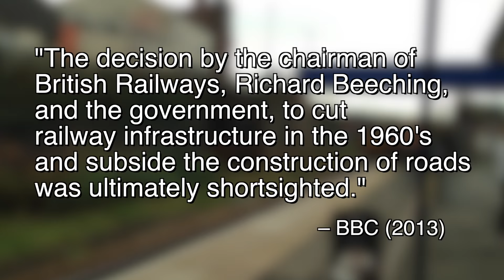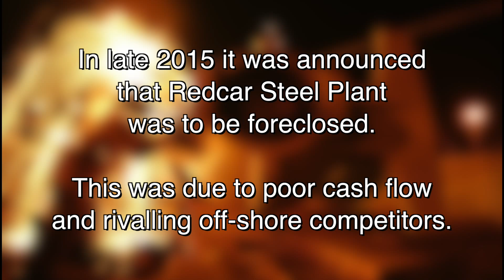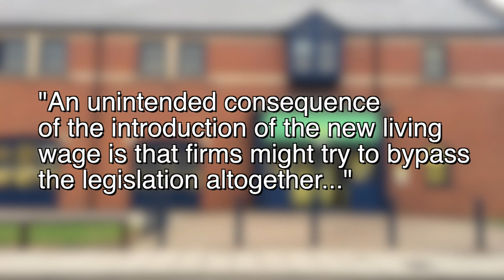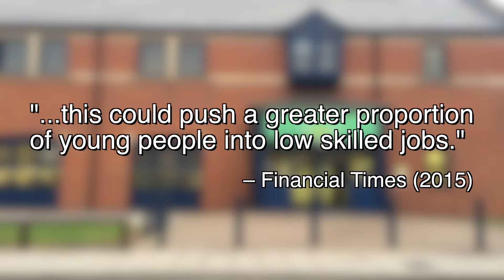ARBS Summative – Exernalities (North-East)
This video is about the exernalities and unintended consequences of government organisational processes on the North-East.

Group members:
Tom Brookhouse
Adrian von Enckevort
Shriyans Jain
Shraynik Jain
Manahil Rana
Charlie Hook
William Seymore
Kylin Yan

Sources:
Brocklehurst, S. (2013) What was Beeching's worst railway cut? Accessed: 26/11/15

Parker, G. et al. (2015) Northern Powerhouse Project Available Accessed: 01/12/15

Paul Warren, Steve Redman (2015) ‘Redcar Steel Plant Interview’

Silverman, D. (2011) Qualitative Research, 3rd edition

Westcott, R. (2013) Did Dr Beeching get it wrong with his railway cuts 50 years ago? Accessed: 23/11/15